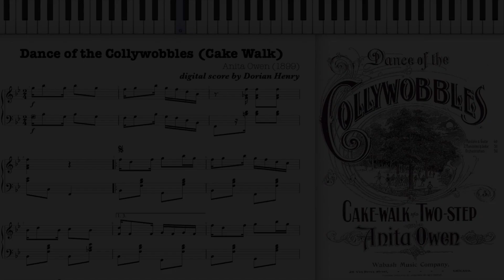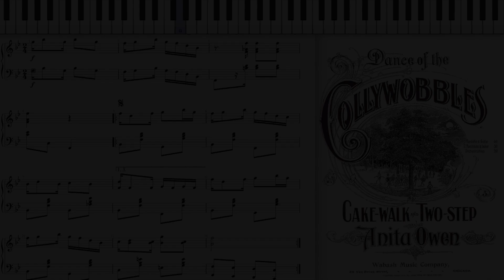Dance of the Collywobbles by Anita Owen (1899, Cake Walk piano)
Dance of the Collywobbles (Cake Walk Two Step) by Anita Owen 1899